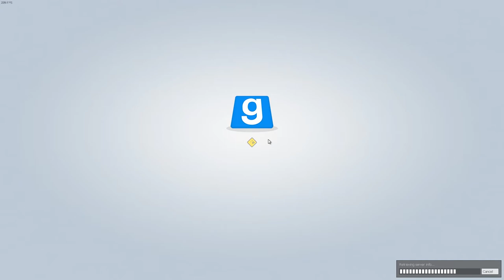Old Channel Trailer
Steam Group (This is mainly for fun play around (not recording wise))

Discord (Join here to play with us and/or get updates on stuff or to just chat :) )